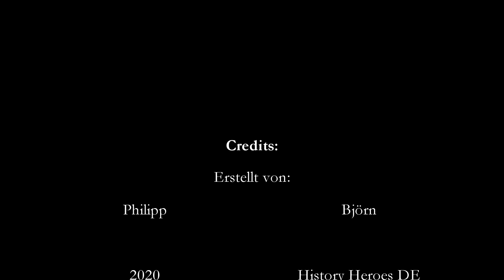History Heroes DE - Ankündigung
Alles hat einen Anfang und hiermit geht es los:
Der Ankündigungstrailer für unseren Youtube Kanal
History Heroes DE

Seid gespannt! Wir freuen uns auf euch!

Postet eure Fragen in den Kommentaren.